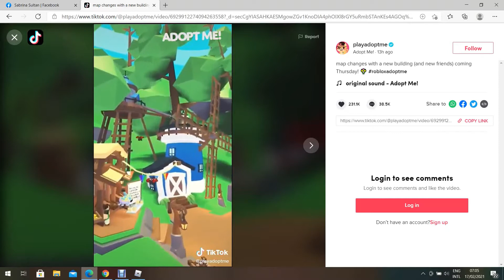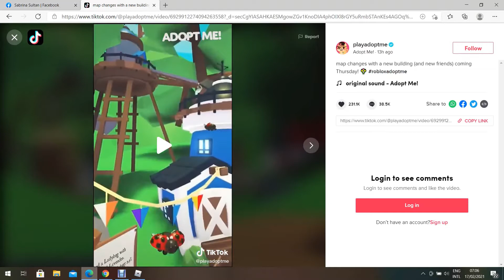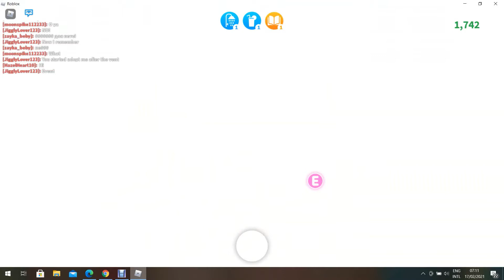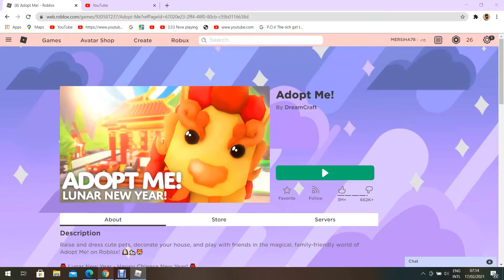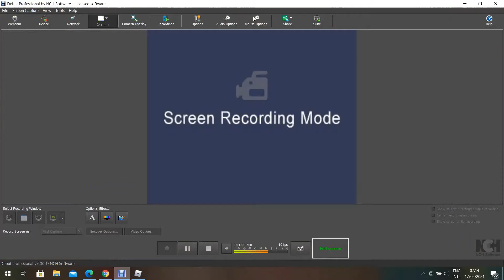Adopt me new update ! (Roblox)